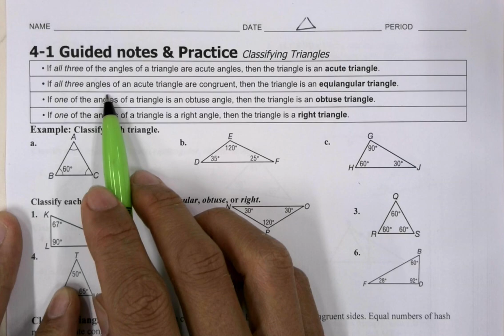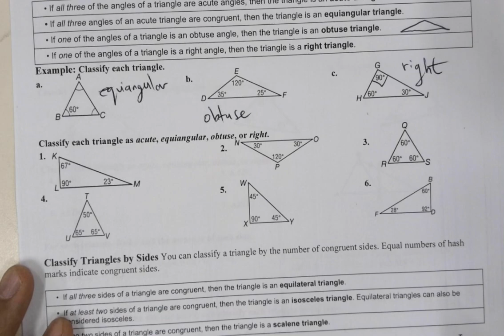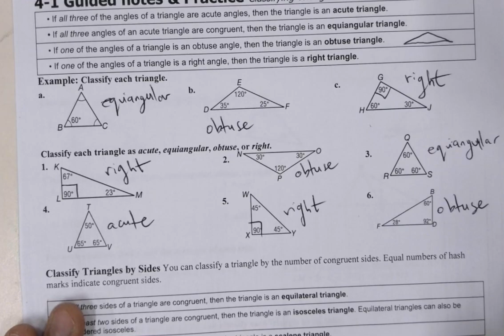4 1 video 1